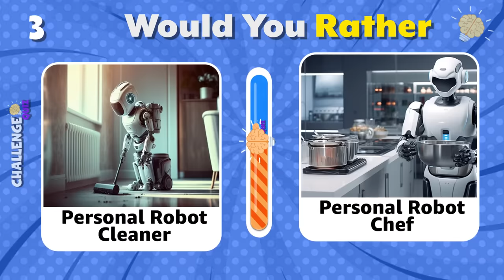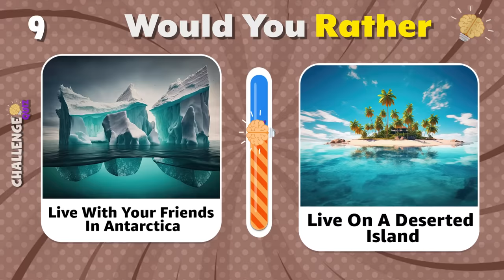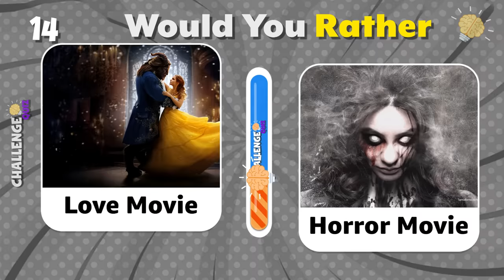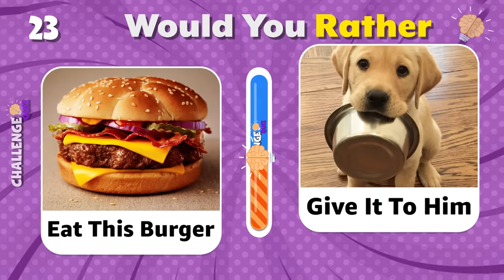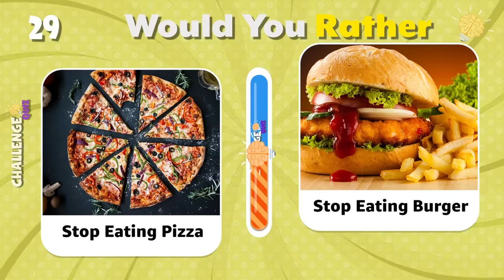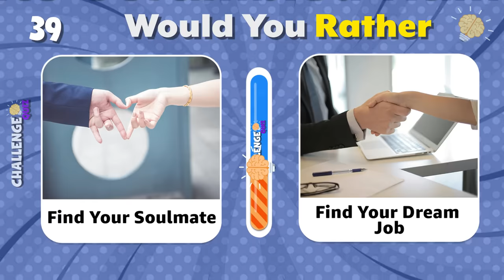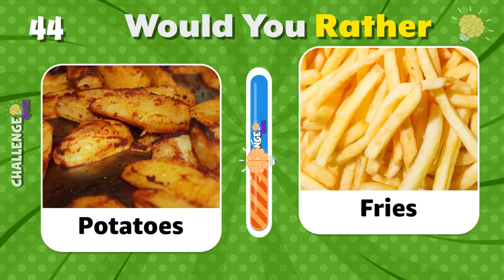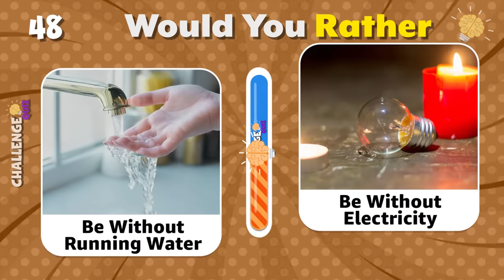Would You Rather? HARDEST Choices Ever! 😱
Are you prepared for the ultimate challenge in the world of "Would You Rather?" Get ready to confront the toughest decisions you'll ever face! 😱These are the most extreme "Would You Rather" questions.

Brace yourself for dilemmas that will have you questioning your instincts, morals, and sanity!
From extreme challenges to impossible choices, this is the ultimate Would You Rather Hardest Choices Ever experience. 🌟🔥

Are you up for the extreme challenge ahead? Then let's play!

Which decision was the hardest for you & which choices test your resolve the most? 💬